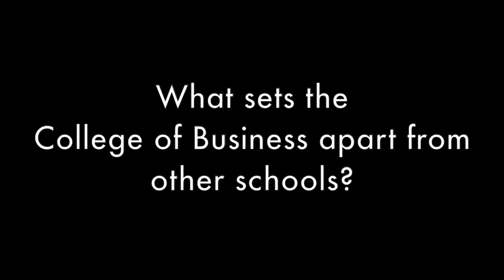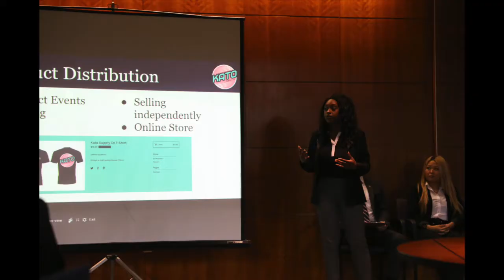Minnesota State University Mankato Spring 2017 Graduation